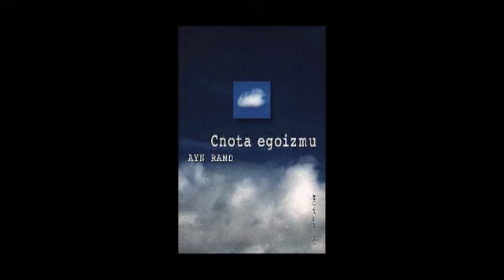14. Natura rządu - “Cnota Egoizmu” by Ayn Rand, Audiobook PL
lub

format: mp3 (23 pliki) + PDF

czas: 8h 17m 37s

jakość: 320kbs

język: polski

lektor: nieprofesjonalny